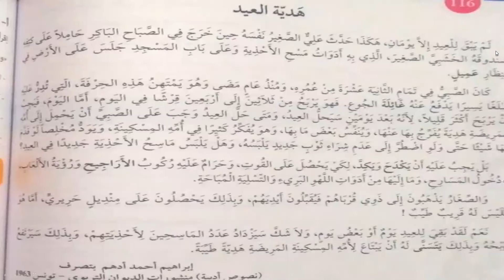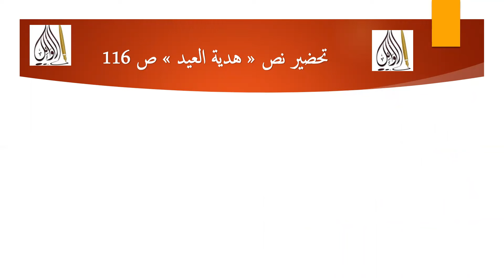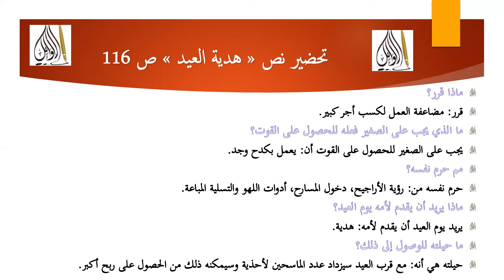تحضير نص هدية العيد ص 116 وضعية الانطلاق شرح المفردات أفهم النص الأفكار سنة 1 متوسط بطريقة سهلة جدا